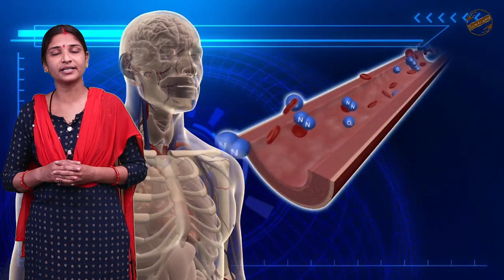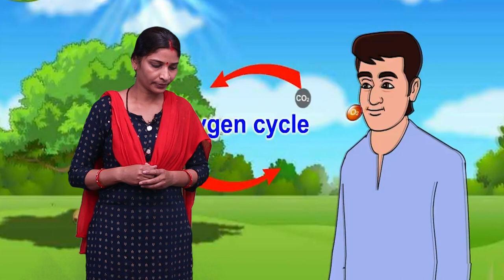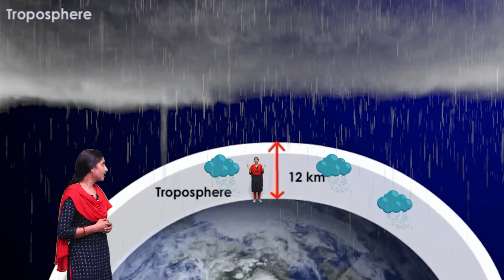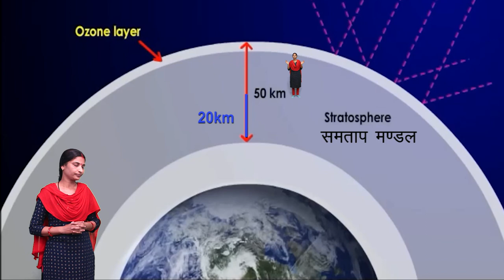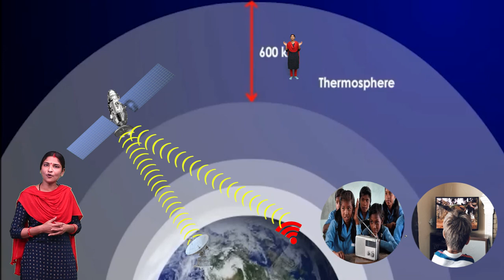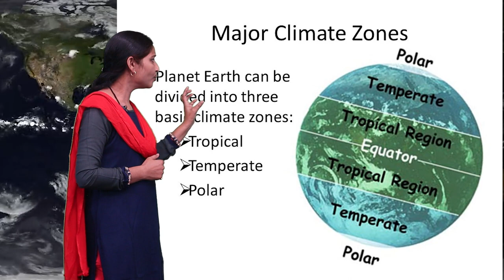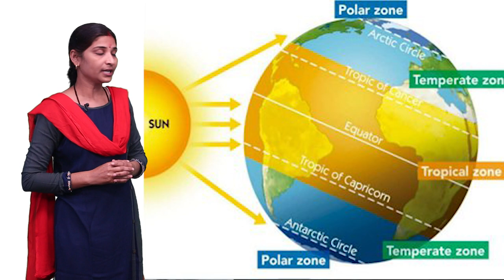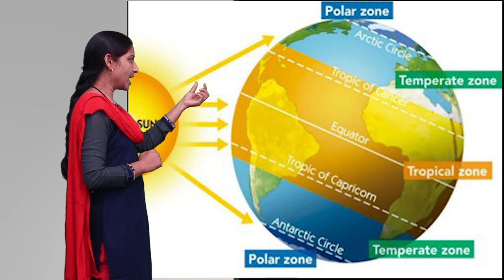CLASS 11th GEOGRAPHY | COMPOSITION AND STRUCTURE OF THE ATMOSPHERE | वायुमंडल का संघटन तथा संरचना